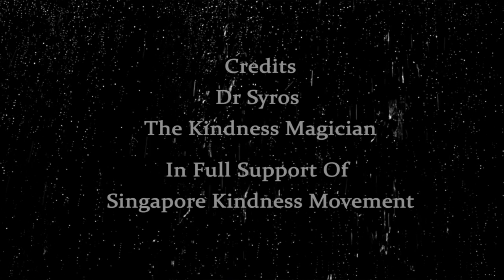Patterns of Relaxation - Magic of Kindness July 2016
Explore the patterns of relaxation and let the hypnotic patterns allow you to feel at ease!

Special thanks to Alan Walker - Fade .